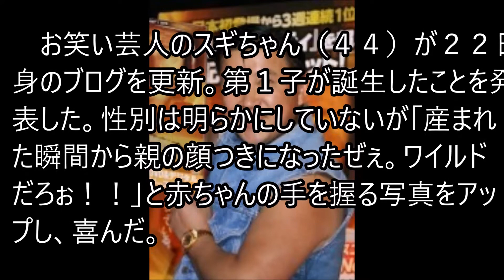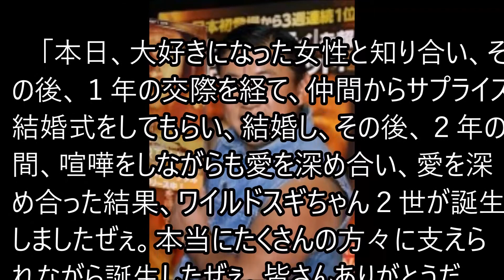スギちゃん 第1子誕生を報告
【修羅の刻】伝説達成！？僕はこれが見たかった！！【 いそまるの成り上がり回胴録#230】[パチスロ][スロット]

シェルターレグルスが必ず当たる方法教えます【ランダムブースターVol.8】ベイブレードバーストゴッド（けぃの大冒険！）

【高額】コンビニの商品を全部一品ずつ買ったらとんでもないことになった